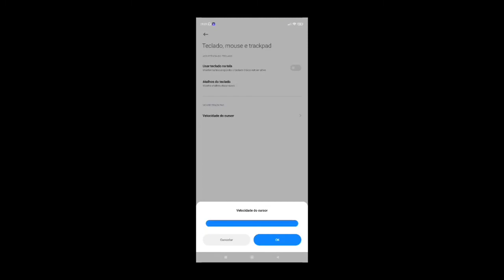My Settings ⚙️ HUD + DPI + SENS🎯 Redmi Note 9s Free Fire Highlights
📱MOBILE

🚀4GB RAM

KINEMASTER

GLIP